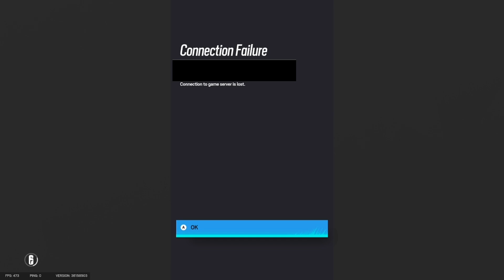ELO GLITCH RAINBOW SIX SIEGE | NEW RAINBOW SIX SIEGE GLITCH | GAME BREAKING R6 GLITCH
Do this at your own risk

- This is a tutorial on how to do the new Rainbow Six Siege Glitch
- How to do Elo Glitch in rainbow six siege
- Elo Glitch
- Rainbow Six Siege Glitch
- R6 Glitch
- Rainbow 6 Siege Glitch
- RB6 Glitch
- Rainbow Six Siege Elo Glitch
Rainbow Six Siege Glitch Xbox